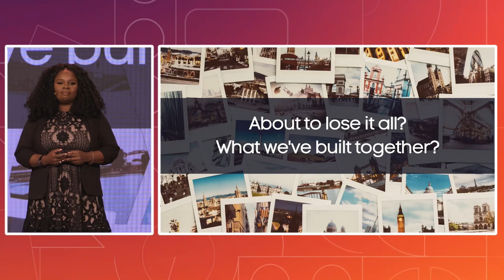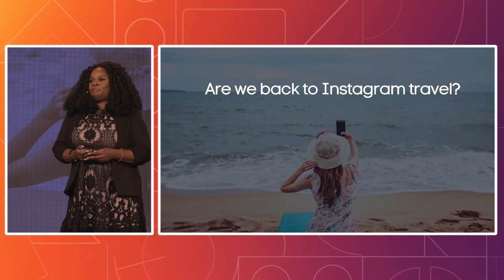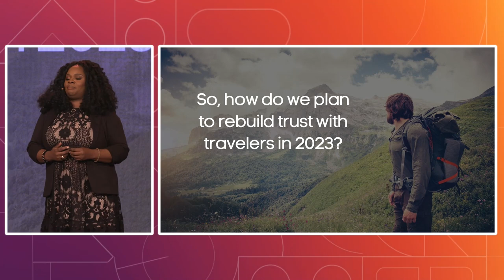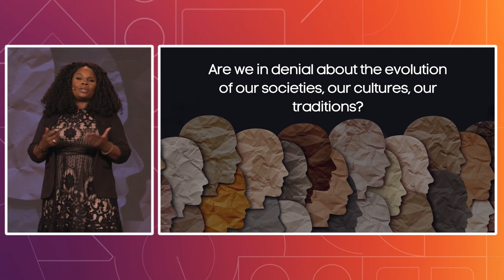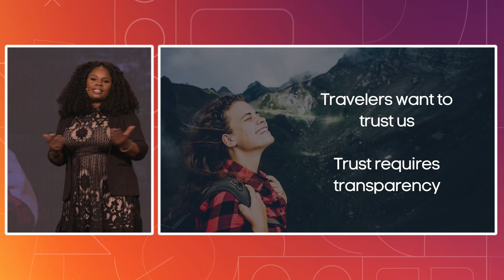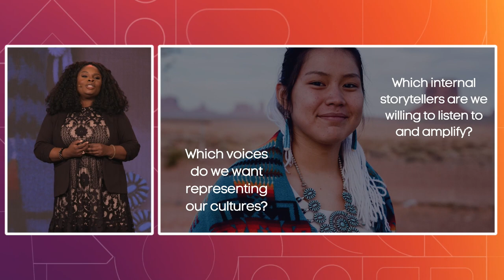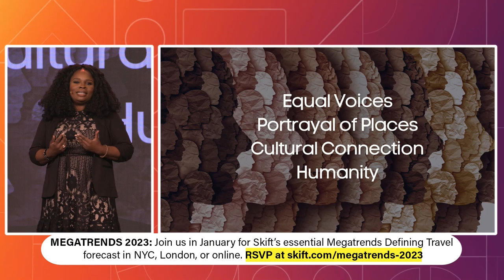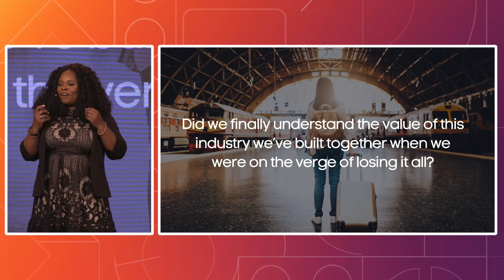Visual Storyteller and Bestselling Author, Lola Akinmade Åkerström at Skift Global Forum East 2022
Visual Storyteller and Bestselling Author, Lola Akinmade Åkerström spoke about "Reimagining the Stories We Tell to Travelers"at Skift Global Forum East on December 14, 2022 in Dubai, UAE.